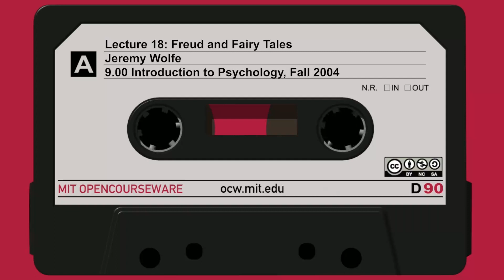18. Freud and Fairy Tales (audio only)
Instructor: Prof. Jeremy Wolfe